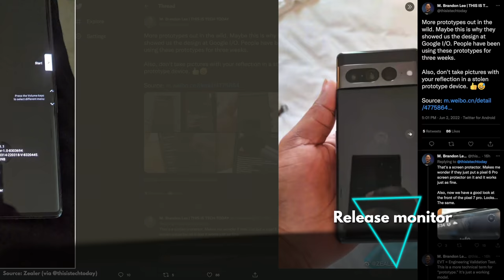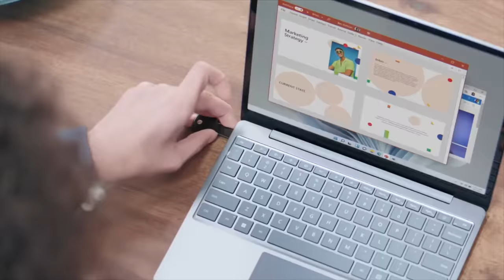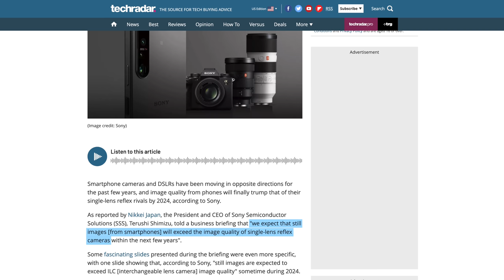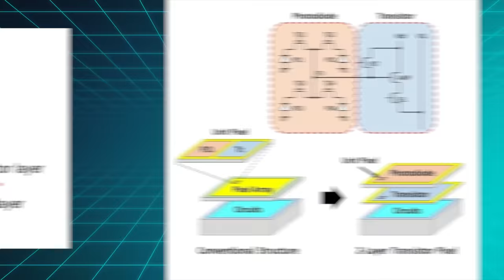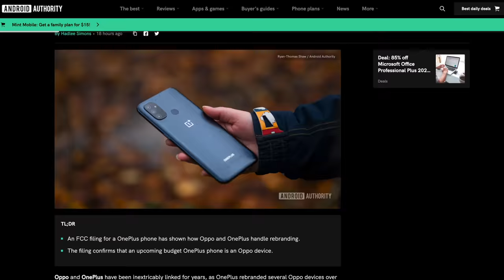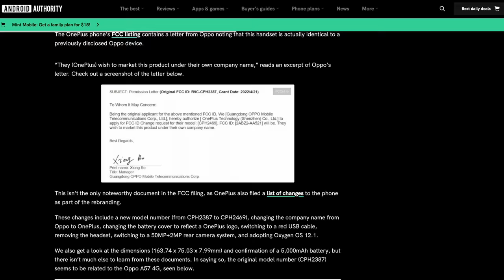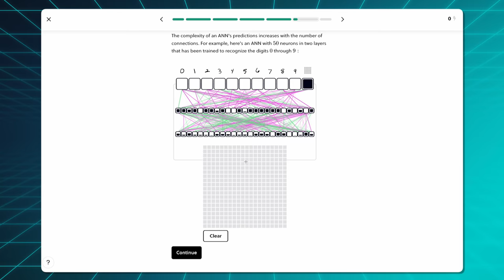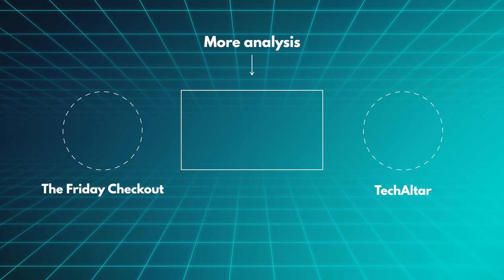Sony shows the future of cameras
This week Sony showed us the future of camera sensors, we see OPPO and OnePlus rebranding in real life, and Google changes their messaging app strategy … yet again.

Episode 99

►►► TechAltar links ◄◄◄

0:00 Intro
0:23 Release highlights
1:42 Sony sensors of the future
4:37 OPPO OnePlus rebranding
5:45 Google Meet x Duo